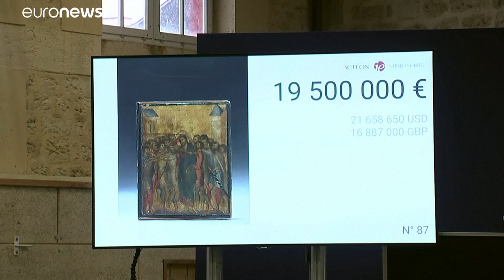Subasta millonaria por un cuadro renacentista que había permanecido en una cocina de Francia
"El Cristo burlado" del pintor italiano Cimabue se ha vendido por 24 millones de euros. …